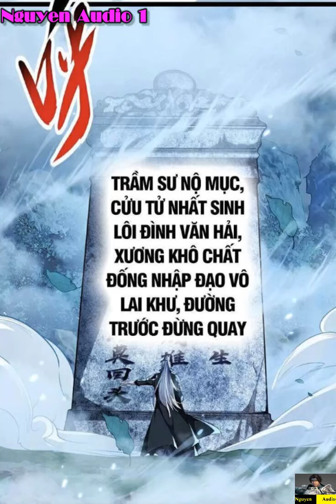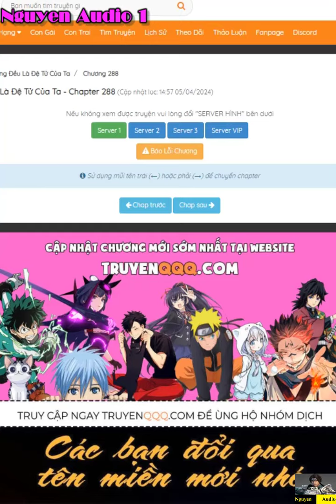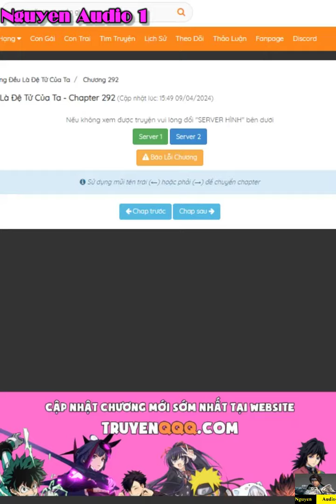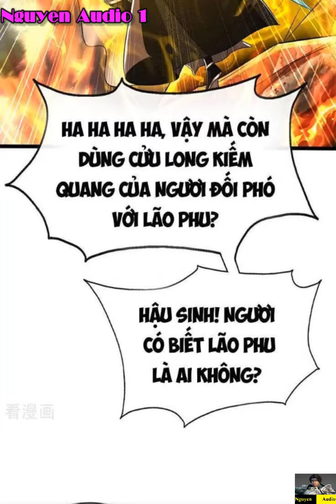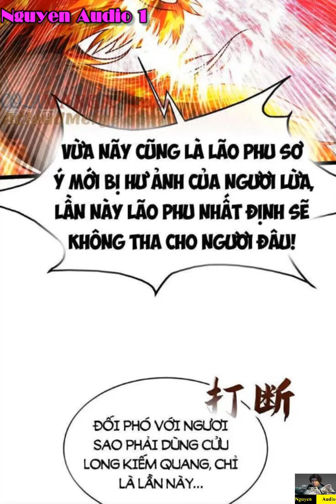Thập Đại Đế Hoàng Đều Là Đệ Tử Của Ta Tập 287-294|Nguyen Audio New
Cổ Huyền Trần vương giả một đời, đã từng đào tạo được mười đồ đệ cao thủ đế cảnh hô phong hoán vũ, nhưng lúc đột phá xiềng xích phong ấn trên người lại không may bị lôi kiếp đánh cho tan thành mây khói! Sống lại trở thành người đã kết hôn, để quay về đỉnh cao, hắn đã vượt qua mọi chông gai, gia tăng sức mạnh bản thân, chém yêu ma, trấn tà túy, cứu tông tộc, cứu đồ tôn! Cùng xem đại lão mãn cấp trọng sinh sẽ khuấy đảo phong vân như thế nào!